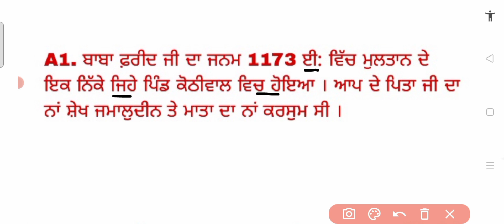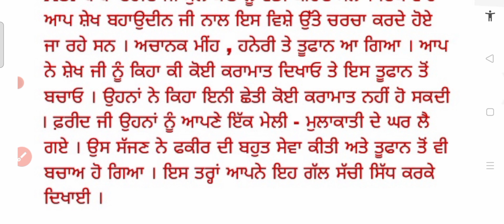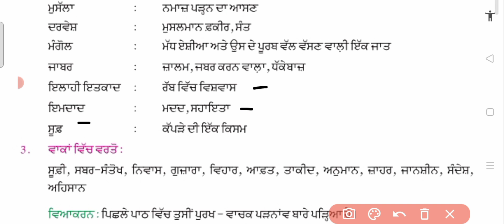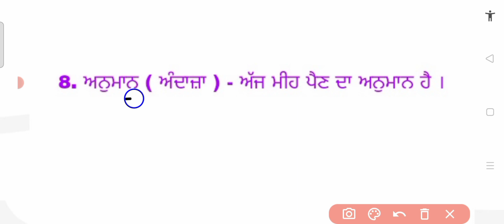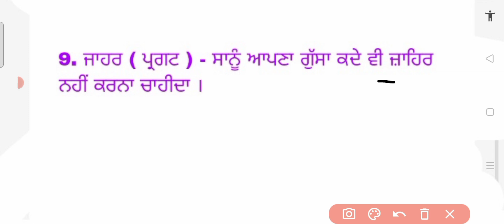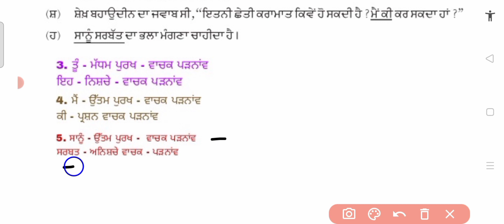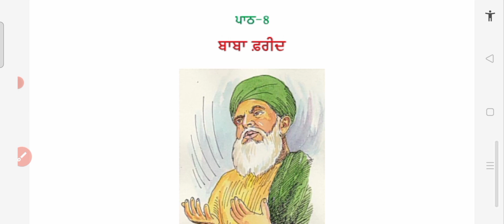Class 8 Punjabi chapter 8 Baba Farid Question Answers exp studio yt ਬਾਬਾ ਫ਼ਰੀਦ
Class 8 Punjabi chapter 8 Baba Farid Question Answers exp studio yt ਬਾਬਾ ਫਰੀਦ
class 8 Punjabi chapter 8 question and answer
class 8 Punjabi lesson 8 question and answer
8th class Punjabi lesson 8 ਬਾਬਾ ਫਰੀਦ  question and answers
8th class Punjabi chapter 8 ਬਾਬਾ ਫਰੀਦ question and answers
8th class Punjabi chapter 8 Baba Farid question answers solution
Topic - Baba Farid
chapter 8
lesson - 8
question answers
solution